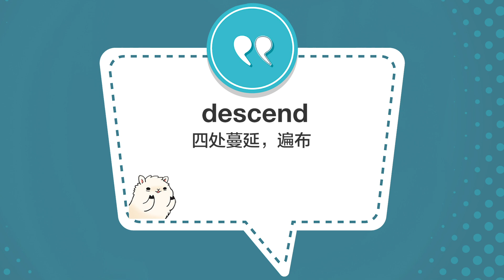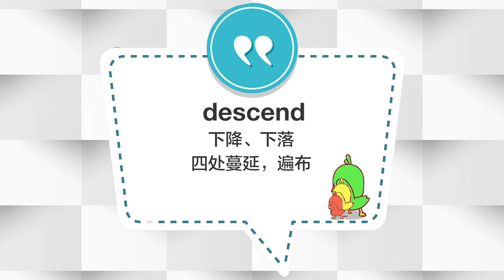学个词 - Descend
今天我们要学习的词是descend 下降、下落；四处蔓延、遍布。